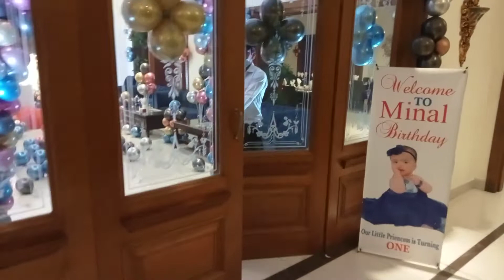Baby Girl Birthday party at Meridian hotel.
beautiful baby girl Birthday party at Musa's kitchen Meridian hotel Gujranwala.